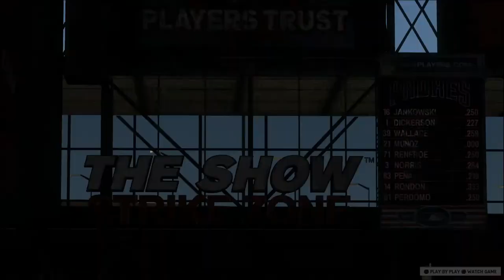Yaz RTTS / MLB the Show 17 / Ep. 198 Where the *%#@ You Throwing?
Yaz is not too happy when a pitch throws behind him, but hey, the run scored on the wild pitch.